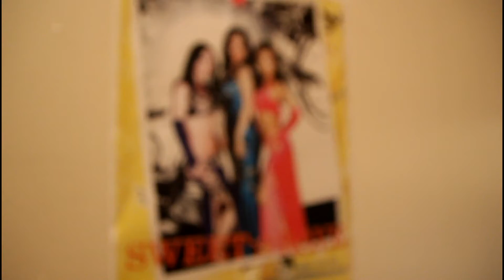SWEET☆RAVE 2011.12.08.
ベリーダンス　Belly dance